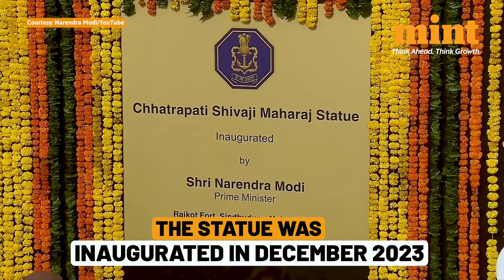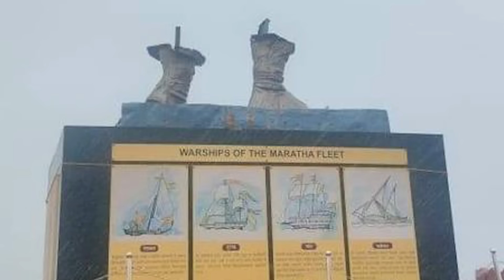Shivaji Statue Collapse Row: PM Modi Apologizes | Consultant Arrested | Political War Of Words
The collapse of Chhatrapati Shivaji Maharaja Statue in Malwan, Maharashtra has sparked a controversy. While the blame game has ensued, the opposition parties have targeted the ruling government of negligence.

Watch to know how the controversy unfolded!